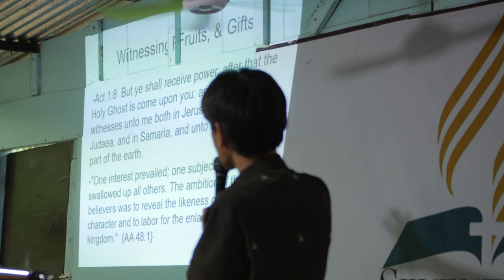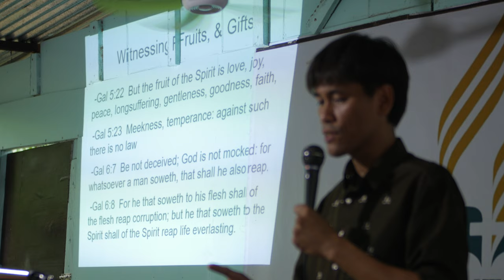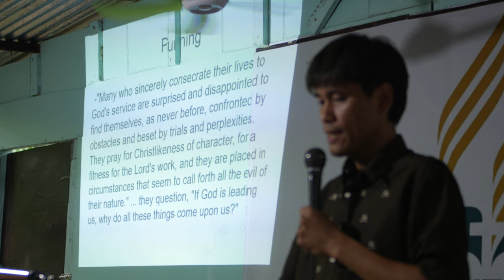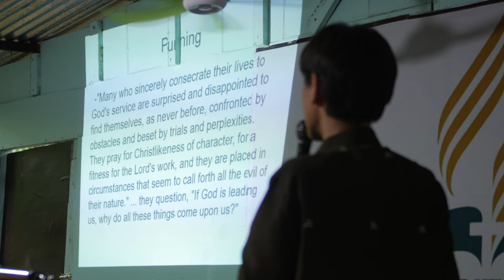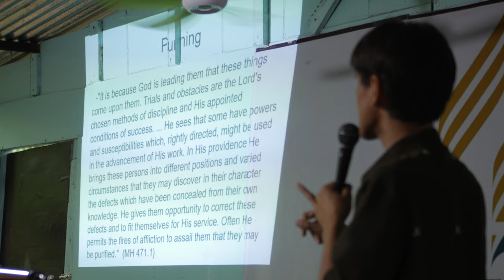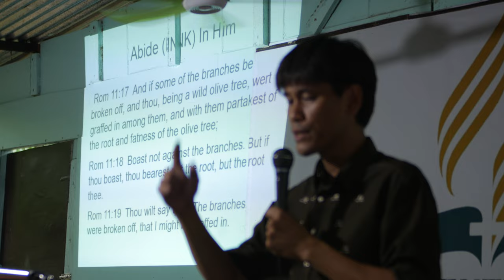Holy Spirit 6